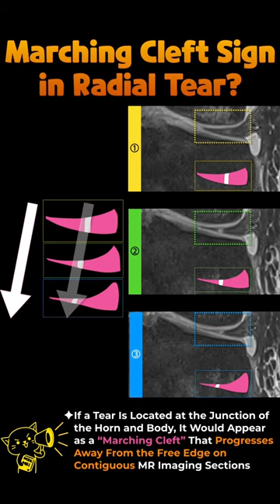(Fig 1-B.08) Marching cleft sign in radial tear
Radial tears can occur in various parts of the meniscus, including the anterior/posterior horns or the body. The manifestation of these tears on MRI varies based on the tear's thickness and location.

Full Thickness Radial Tear - The Ghost Meniscus Sign:
When a radial tear is full thickness, it often exhibits the 'ghost meniscus sign' on MRI. This sign is characterized by an abnormally high signal, which replaces the normally low-signal posterior horn of the meniscus, making the meniscus appear 'ghost-like.'

Partial Thickness Radial Tear - The Truncated Triangle Sign:
In cases of partial thickness radial tears, the 'truncated triangle sign' is observed. This sign shows a sudden termination of the normal triangular meniscal contour, indicating the presence of a radial tear.

The Cleft Sign in Radial Tears:
The 'cleft sign' in radial tears is not specific but varies depending on the tear's location relative to the imaging plane. This sign is crucial in the differential diagnosis of meniscal tears.
Diagnostic Challenge at the Junction of Body and Horn:
Radial tears located at the junction of the meniscus's body and horn can be particularly challenging to diagnose due to their oblique orientation relative to coronal and sagittal plane images on MRI.

🔍📸The Marching Cleft Sign:
Sequential MRI images of a radial tear often reveal a 'marching cleft sign.' This finding is characterized by the cleft not maintaining a consistent distance from the meniscus’s periphery. Instead, it appears to gradually shift towards or away from the free edge, providing a dynamic perspective on the tear's orientation and extent.
Note: "Longitudinal tears run perpendicular to the tibial plateau and parallel to the long axis of the meniscus. They follow the contour of the meniscus, maintaining a consistent distance from the periphery

Visualizing MSK Radiology: A Practical Guide to Radiology Mastery